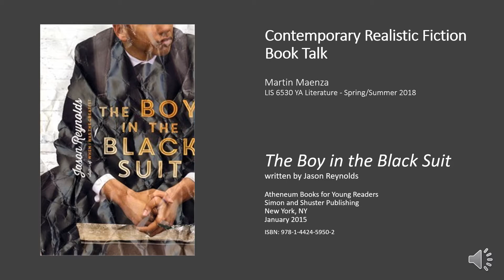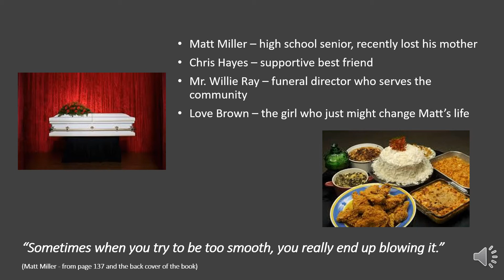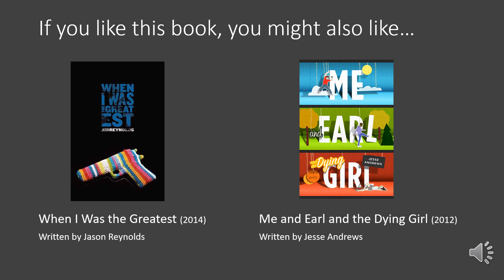Maenza booktalk - The Boy In the Black Suit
The following is a book talk I did for my Young Adult Literature class.  The book is "The Boy In the Black Suit" by Jason Reynolds.